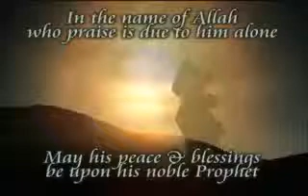L'Amour en Islam By Yusuf Estes